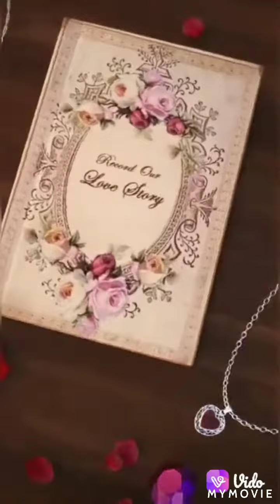loving romantic #whatsapp status videos ture loves💕💕😘😘 video#s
hii love and neutral #ckk motivation s #123 @KhanSirPatnaKhanGs @@ADITYA BOND XYZ @CreativeclassSARIKA @Divaaos50 @AryaBalakrishnanStudio19 @umusicbrasil @dps.production @golbaengikpop @Stock_market_price01 @KCDramasshorts @julius7632 @hung.vlog1 @AstrophySpace @Officialbhojpuricreator @sgentertainment1710 @sgentertainment1710 @user-ps7lv1rr9o @tngshort3636 @_.Alexander @masti_Vologs87 @mdsksiyam3980 Balaji telecom @134